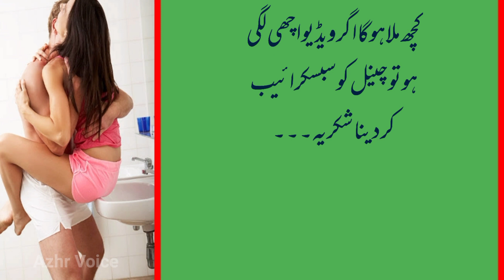Arabi Log Humbistari Se Pahle Naaf Me Tail Kiun Dalte Hein?🤰 | Arabi Log Humbistari Kase Karte Hein?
Arabi Log Humbistari Se Pahle Naaf Me Tail Kiun Dalte Hein?
Arabi Log Humbistari Kase Karte Hein?
Azhr Voice